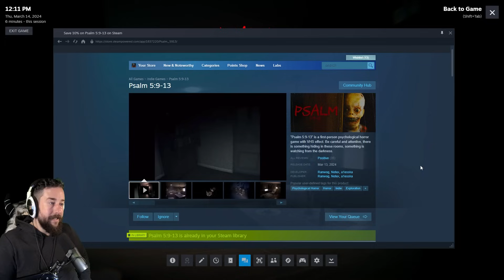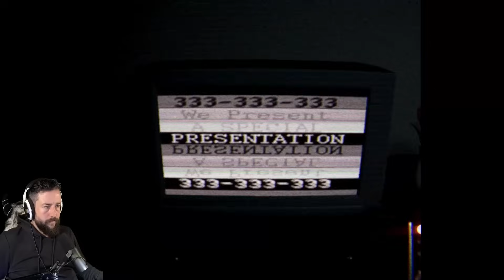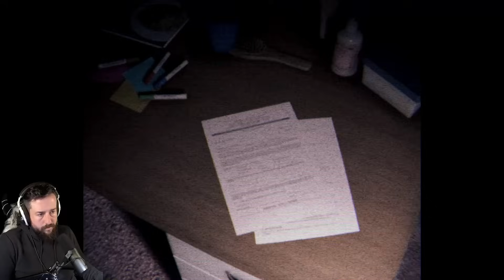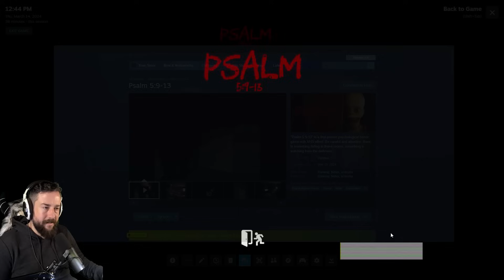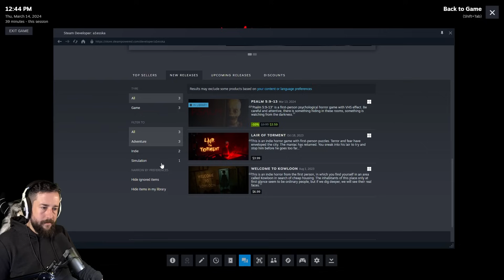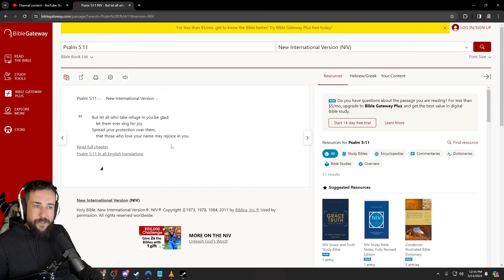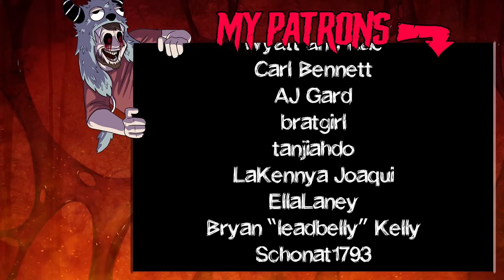PSALM 5:9 - 13 - Genuinely Scary Steam Horror Game, Full Playthrough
Psalm 5:9 - 13 is a new horror game on Steam that really spooked me good. We play as a nameless character making our way through a seemingly house but the further you go, the more it reveals its true essence.